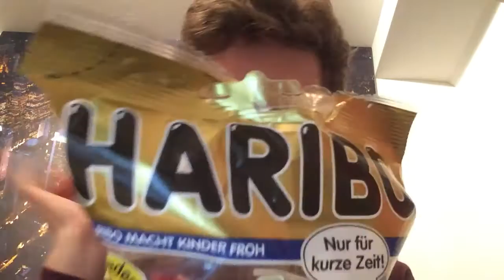Haribo Goldbären Fan-Edition im Sorten-Schnell-Test (Unboxed Food 2016)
Welche Sorte der Haribo Goldbären Fan-Edition schmeckt dir am besten? Bei mir ist es ganz klar und eindeutig.